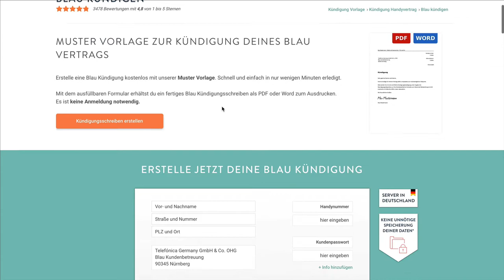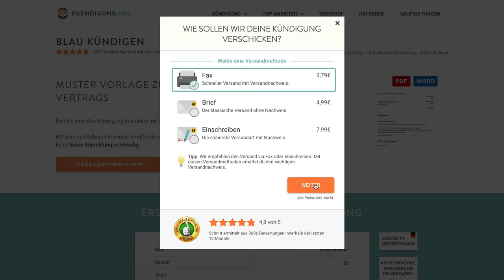Blau kündigen - in genau 1 Minute erledigt!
Wir zeigen euch wie Ihr euren Blau Handyvertrag in nur einer Minute über kuendigung.org kündigt.
Du brauchst noch mehr Infos zur Blau Kündigung? Hier findest du alles Wichtige auf einen Blick.